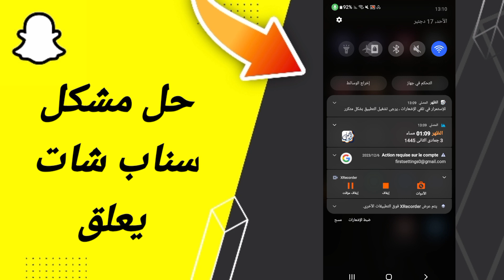كيفية طريقة حل مشكلة سناب شات يعلق على تطبيق سناب شات snapchat 2024